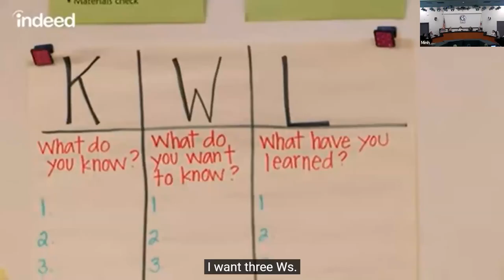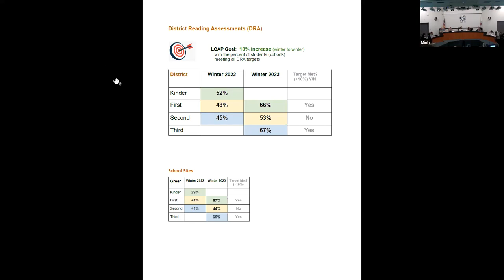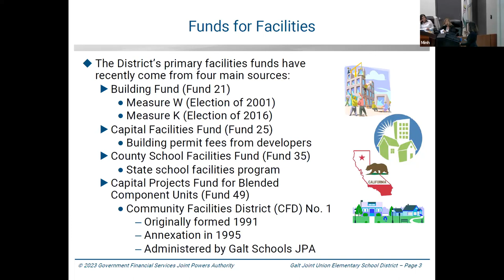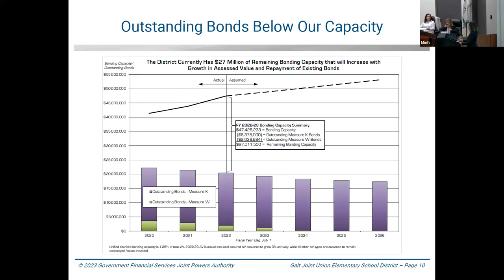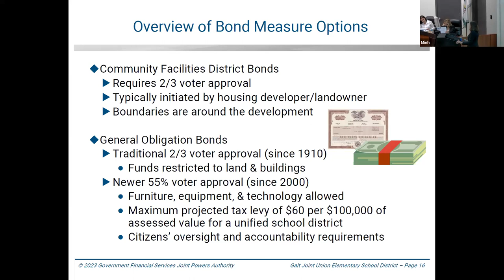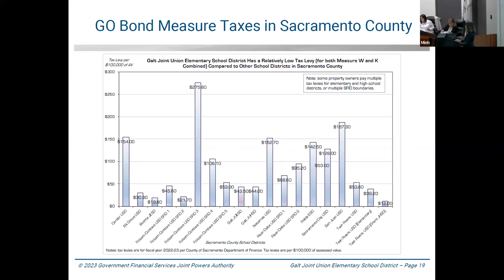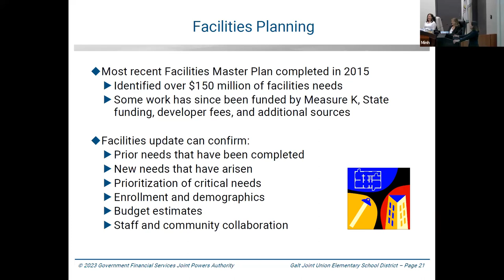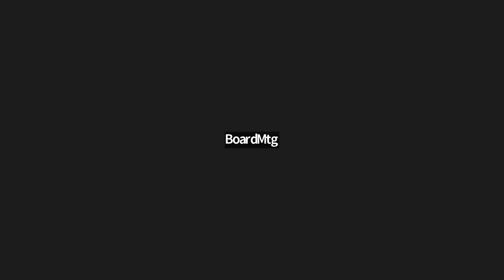GJUESD Board of Education Meeting: April 19, 2023